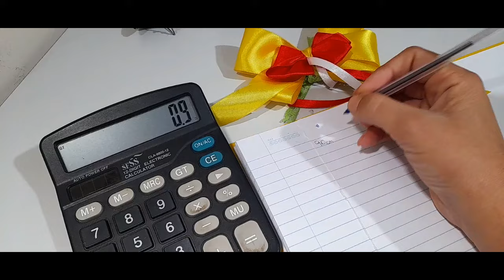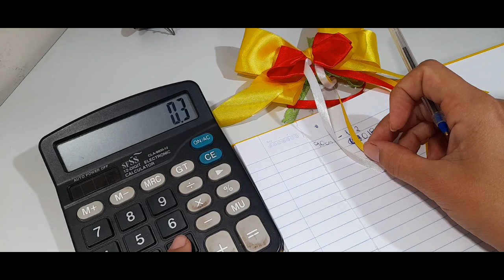Os laços que eu mais vendo / vlog diário